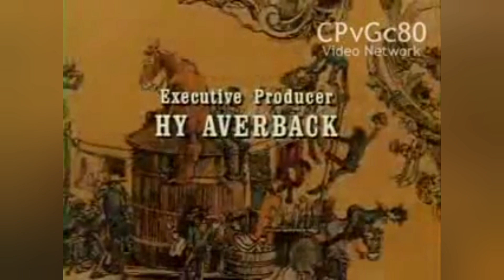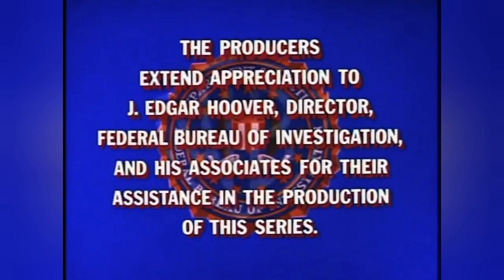Warner Bros. Television Studios Logo Variations